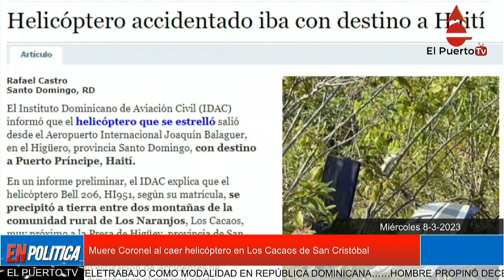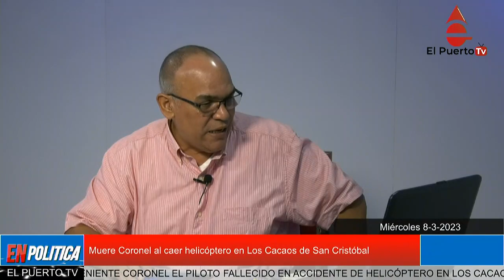Muere Coronel al caer helicóptero en Los Cacaos de San Cristóbal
Una persona fallecida en el accidente áereo, cuando se precipitó a tierra un helicóptero entre los lomas del paraje Los Naranjos, del Municipio de Los Cacaos, provincia San Cristóbal.
La víctima fue identificada como el piloto solo Andrés Negari María, coronel de la Policía Nacional, el cual volaba el Helicóptero de matrícula civil Bell 206 matrícula Hi 951. Más información en lo adelante.